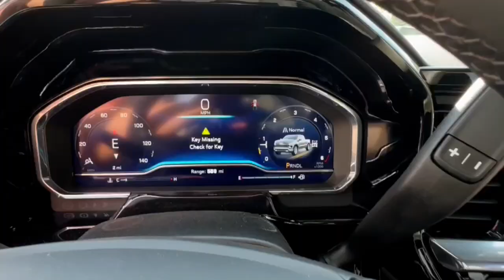2024 Chevrolet Silverado_1500 Lake Orion, Rochester, Oxford, Auburn Hills, Clarkston, MI 214624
Slate Gray Metallic New 2024 Chevrolet Silverado_1500 LT available in Lake Orion, Michigan at Wally Edgar Chevrolet. Servicing the Rochester, Oxford, Auburn Hills, Clarkston, MI area.

Silverado 1500 LT 2FL 4D Crew Cab 10-Way Power Driver Seat w/Lumbar 12.3 Multicolor Reconfigurable Digital Display 120-Volt Bed Mounted Power Outlet 120-Volt Interior Power Outlet All-Star Edition Auto-Locking Rear Differential Bluetooth For Phone Chevrolet Connected Access Capable Chrome Mirror Caps Color-Keyed Carpeting Floor Covering Convenience Package Deep-Tinted Glass Dual Rear USB Ports (Charge Only) Dual-Zone Automatic Climate Control Electrical Steering Column Lock Electronic Cruise Control EZ Lift Power Lock & Release Tailgate Front Frame-Mounted Black Recovery Hooks Front Rubberized Vinyl Floor Mats HD Rear Vision Camera Heated Driver & Front Outboard Passenger Seats Heated Power-Adjustable Outside Mirrors Heated Steering Wheel Hitch Guidance Inside Rear-View Mirror w/Tilt Keyless Open & Start LED Cargo Area Lighting OnStar & Chevrolet Connected Services Capable Power Front Windows w/Driver Express Up/Down Power Front Windows w/Passenger Express Down Power Rear Windows w/Express Down Preferred Equipment Group 1LT Preferred Equipment Group 2FL Rear 60/40 Folding Bench Seat (Folds Up) Rear Rubberized-Vinyl Floor Mats SiriusXM w/360L Standard Suspension Package Standard Tailgate Steering Wheel Audio Controls Trailering Package Wi-Fi Hot Spot Capable Wrapped Steering Wheel.brbr4WD 2.7L I4 Turbocharged DOHC 16V LEV3-SULEV30 310hp 8-Speed Automatic 18/21 City/Highway MPGbrbrbr***GM vehicles will reflect Employee Pricing less current factory incentives. Special offers and incentives may apply based on eligibility. Pictures may not reflect actual vehicle. Posted miles may vary. Some options listed may be inaccurate due to VIN decoders. Some vehicles may have added accessories. See Dealer for details.*** Price includes: $1000 - Costco Member Private Offer. Exp. 07/31/2024 $1000 - GM Trade In Allowance Program. Exp. 07/31/2024 $1250 - Chevrolet Consumer Cash Program. Exp. 07/31/2024 $1750 - GM Bonus Cash. Exp. 07/31/2024 $2500 - Chevrolet Select Market Loyalty Purchase Program. Exp. 07/31/2024 $500 - GM Rewards Card Sign Up and Spend Offer. Exp. 10/31/2024